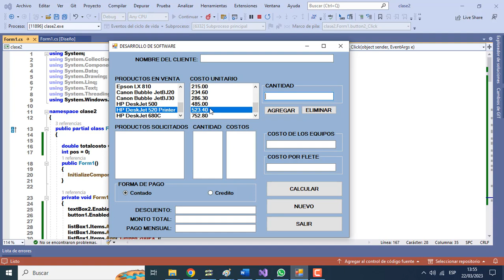PROGRAMA EN C# - Uso de Controles LISTBOX.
En los controles ListBox1 y Listbox2, las listas debe llenarse con lo siguiente:
En ListBox1 las marcas de las impresoras y en ListBox2 los costos unitarios en dólares.
Impresora | Costo unitario | Impresora | Costo unitario
Citizen 120D |156.00 |Epson LX 400|196.00
Citizen 124D |185.00|Epson LX 810|215.00
Citizen 200EX|215.00|Canon Bubble JetBJ20|234.60
Citizen GSX-230|189.00|Canon Bubble JetBJ30|286.30
Epson ActionLAser|650.60|HP DeskJet 500|485.00
Epson ActionLAser II|869.50|HP DeskJet 520 Printer|523.40
Epson LX 300|175.90|HP DeskJet 680C|752.80
Al seleccionar la marca y tipo de impresora en el objeto listbox (ListBox1), en el objeto textbox referido a la cantidad de producto se ingresa dicha cantidad. Este objeto debe activarse su uso cuando se seleccione en la lista ListBox1
Al usar el botón de comando AGREGAR (se activa cuando se ingresa la cantidad) se adicionará en la lista ListBox3 el producto seleccionado previamente, en la lista ListBo4 la cantidad comprada y en la lista ListBox5 el costo que resulta de la operación de multiplicar la cantidad por el costo unitario. El costo total es la suma de los costos visualizados en la lista ListBox5. El botón de ELIMINAR (se activa cuando se selecciona en el ListBox3) permite eliminar algún producto a comprar de la lista ListBox3, con su respectiva cantidad de la lista ListBox4 y costo de la lista ListBox5, siendo previamente seleccionado el producto a eliminar de la lista ListBox3. El costo total de los equipos y el costo por flete deben recalcularse cuando suceda la eliminación. Por cada impresora se paga un flete de 10 dólares. El total por flete se visualiza en el costo por flete. Si el pago es al contado se hará un descuento del 10% del costo total de los equipos. El monto a pagar es igual al costo menos el descuento, más el flete. Si el pago es al crédito se pagará en 6 cuotas o pagos mensuales iguales del monto a pagar. El monto a pagar es igual al costo total más el flete incrementado todo esto en 6%